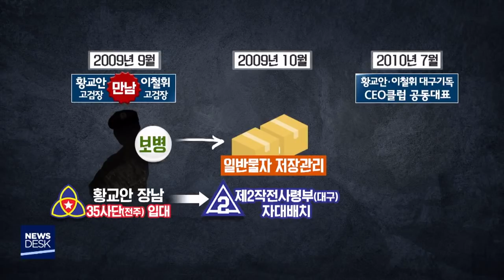황교안 모임 통해 아들 병역 특혜 청탁했나-양관희[포항MBC뉴스]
◀ＡＮＣ▶
황교안 전 총리가 대구고검장 시절 만든
대구기독CEO클럽 속보입니다.

황교안 전 총리는 담마진, 두드러기라는 아주 특수한 이유로 군 면제를 받았죠?

이번에는 황 전 총리 아들 병역 문제와
대구기독CEO클럽이 관련됐을 거라는
의혹이 제기됐습니다.

양관희 기자가 취재했습니다.
           ◀ＥＮＤ▶

           ◀ＶＣＲ▶
황교안 전 총리는 2009년 8월
대구고검장이 됩니다.

대구에 있는 제2작전사령관도
한 달 뒤 이철휘 대장으로 바뀝니다.

황 전 총리처럼 기독교인입니다.

황 전 총리는 그해 겨울 대구기독CEO클럽을
만들고 이철휘 사령관도 함께 합니다.

◀ＳＹＮ▶황교안/전 총리
"사적으로는 (이철휘 전 사령관을)한 두세 번 봤다. 그리고 (대구기독CEO클럽)모임이
있었습니다. 한 달에 한 번씩 만나는."

황 전 총리와 이 전 사령관이 종교를 매개로
친분을 맺으면서 황 전 총리 아들에게
공교로운 일이 일어납니다.

[c.g 2009년 9월 전라북도 전주 35사단에
입대한 황 전 총리 아들이 그해 10월 말쯤,
이철휘 사령관이 있는 제2작전사령부에
자대 배치를 받습니다.

전주에서 4주 훈련을 마치고 석연찮은 이유로
일주일 동안 대기하다 대구로 이동했습니다.

주특기도 보병에서 일반물자 저장관리로
바뀝니다.

황 전 총리와 이 전 사령관이 대구기독CEO클럽
공동회장으로 활동하던 2010년 7월에는
행정PC운용으로 보직이 또 바뀝니다.]

◀ＳＹＮ▶군 관계자
(전주 35사단에서 대구 제2작전사령부로 오는)비율이나 확률이?
거의 없겠죠. (보직을)몇 개월 뒤에 바꾼다? 그렇게 흔한 경우 같진 않네요.

그때부터 황 전 총리 아들은
'부관'일을 한 것으로 보이는데,
'부관'은 보통 인사처에서 행사를 진행하고
병사를 분류·관리합니다.

◀ＳＹＮ▶이철휘/전 제2작전사령관
"전혀 몰랐어요. 저는 아들이 거기서 근무하는지 몰랐어요."

황 전 총리는 아들 병역 특혜 의혹을 묻는
취재진 연락에 응하지 않았습니다.

다만 예전부터 자신이 만든 대구기독CEO클럽은
순수 종교 모임이라는 주장입니다.

"순수하게 기독교인들이 지역사회에 헌신하자 이런 마음으로 만든 조직이에요 단체에요."

[st-up
황교안 전 총리가 직접 만든 모임을 두고
공직자 윤리에 맞냐는 지적이 나오는 데 이어
아들 병역 특혜 창구로 활용했다는 의혹까지
더해져 논란은 쉽게 수그러들기
어려워 보입니다.]